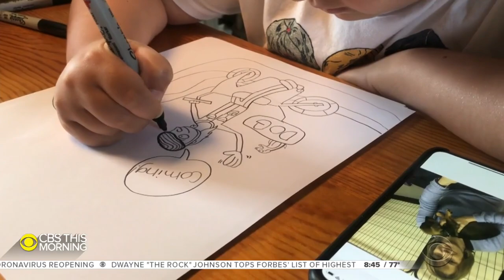Young artist sells his drawings of health care heroes to raise money for PPE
Using his love of art, an 8-year-old boy is selling his drawings of health care heroes and donating the proceeds to GetUsPPE, an organization aiming to help ease the nationwide shortage of personal protective equipment. Dr. Tara Narula shares his story for the "CBS This Morning" series A More Perfect Union.